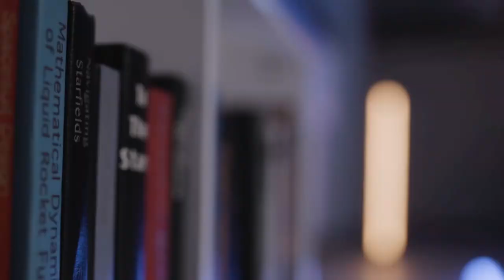Starfield Coming Soon?